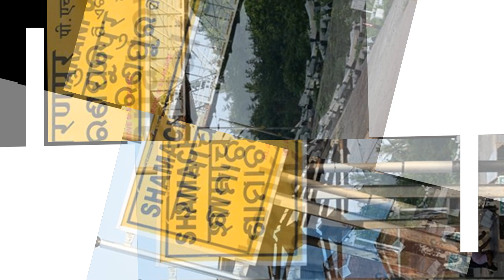Dhenkanal Attractions | Video of our City | One Day Tour of Green Odisha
Palace
Laxmi Puja
IIMC
Court
Nuapokhari
City Roads
Joranda
Kapilash
Sai Temples